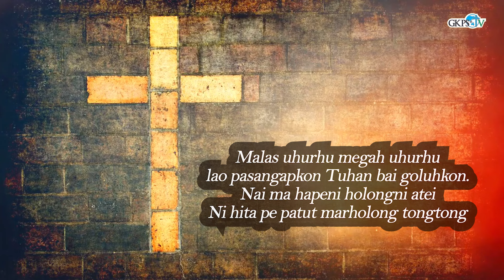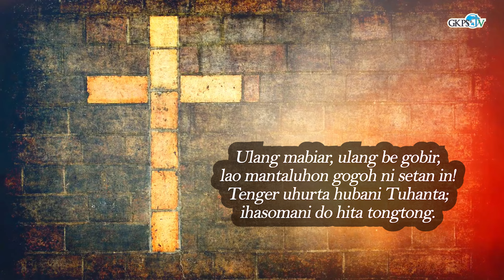Ketika Aku Mengutus Kamu, Adakah Kekurangan Apa-Apa? | Pdt. Hendrik Barus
Renungan Pagi oleh Pdt. Hendrik Barus
Diambil dari LUKAS 22 : 35
Tema : ”Ketika Aku Mengutus Kamu, Adakah Kekurangan Apa-Apa?”

Lagu Pujian        : Haleluya No.299 : 1+3 – ”Domma Ihopkop Tuhanku Tonduyhu"
Penyanyi            : Dewi Damanik & St. Edwin Purba
Pemusik             : Inang Ekayanty Saragih
Camera Person  : Kris Purba
Audio Mixing      : Sy. Pindo Purba
Editor                 : St. Djayandi Sipayung